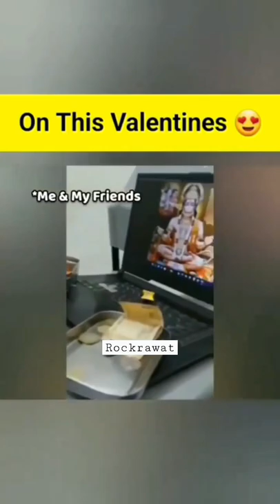...D o ceit r removal!